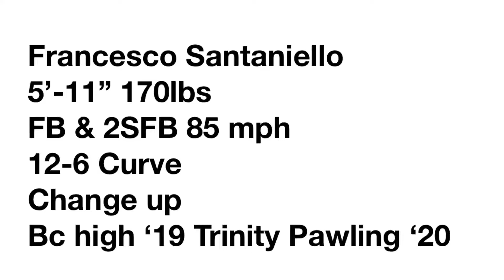Francesco Santaniello Shortened game + bullpen highlights